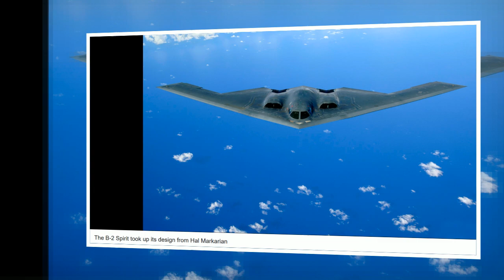Хэл Маркарян: вдохновитель бомбардировщика-невидимки B-2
Leave a Comment / Люди Имена / December 29, 2023

Хэл Маркарян, американский авиаконструктор армянского происхождения, является ключевой фигурой в мире авиационного дизайна, особенно за его значительный вклад в разработку самого современного бомбардировщика Соединенных Штатов. Известный своими новаторскими техническими и конструкторскими идеями, Маркарян сыграл решающую роль в создании самого дорогого бомбардировщика в мире — бомбардировщика-невидимки B-2.
Собираем команду мечты для революционного проекта
Чтобы воплотить в жизнь амбициозную концепцию бомбардировщика-невидимки B-2, была собрана большая команда экспертов под руководством Маркаряна в качестве менеджера. Его лидерство и техническое мастерство сыграли важную роль в достижении успеха проекта.
Генезис бомбардировщика-невидимки B-2
Путешествие B-2 началось с первых эскизов Маркаряна в июне 1979 года. Эти ранние проекты заложили основу для того, что впоследствии стало одним из самых грозных бомбардировщиков в мире. Бомбардировщик-невидимка B-2 с его расширенными возможностями был разработан для прорыва плотной противовоздушной обороны и применения как обычного, так и ядерного оружия.
Новаторская технология невидимости
Одним из наиболее примечательных аспектов бомбардировщика-невидимки B-2 является использование в нем технологий малозаметности. Самолет покрыт радиопоглощающими материалами и спроектирован по аэродинамической концепции «летающее крыло». Такая конструкция не только придает ему характерный внешний вид, но и позволяет уклоняться от обнаружения системами ПВО.
Наследие Маркаряна в американской авиации
Вклад Хэла Маркаряна в проект бомбардировщика-невидимки B-2 подчеркивает влияние, которое может оказать один дальновидный человек на военные технологии и авиацию. Его работа не только раздвинула границы проектирования самолетов, но и закрепила за ним статус значимой фигуры в истории американской авиации.
В заключение отметим, что роль Хэла Маркаряна в разработке бомбардировщика-невидимки B-2 демонстрирует сочетание инновационного дизайна и передовых технологий. Его вклад оставил неизгладимый след в военной авиации, по-новому определяя возможности проектирования самолетов и оборонные возможности.
Виген Аветисян
Основано на статусе Tigran Avakian

Геноцид Армян в Арцахе
Армения
Арцах
Карабах
 Karabakh
Азербайджан
Срочные новости

Экстренные новости
Новости дня
Վերջին լուրեր
Յութուբ լուրեր
Շտապ